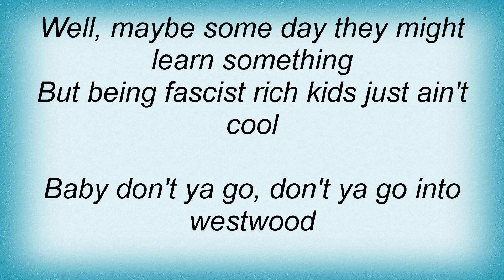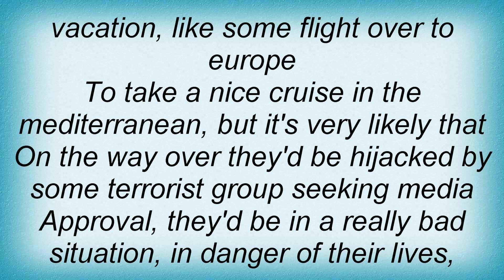Camper Van Beethoven - Goleta Lyrics